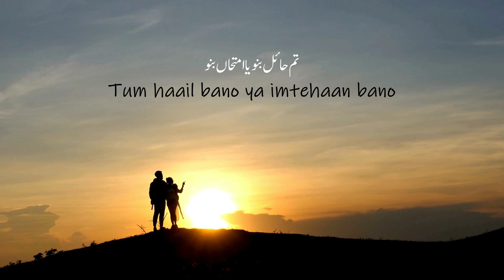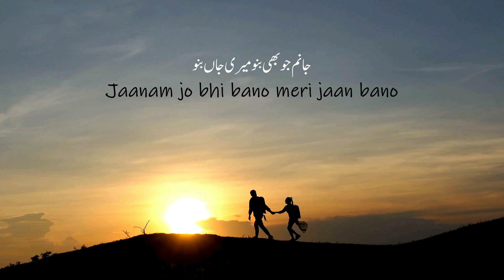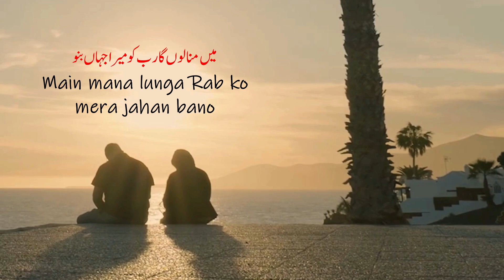Haail Bano | Poetry By Ashok Sawhny Sahil | Urdu Shayari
Title - Haail Bano
By @AshokSawhnySahil.

Tum haail bano ya imtehaan bano
Jaanam jo bhi bano meri jaan bano

Kar lenge saamna andheron ka hum
Bas meri tum sham’a farozaan  bano

Mere shaanon pe paon rakh kar chalo
Aur hamare phir liye nigahbaan bano

Jab samajhti ho mujh ko sahara tum apna
To phir' sahil’ ke liye aasmaan bano

Yeh bhi kaafi na ho koi mushkil nahin
Main mana lunga Rab ko mera jahan bano

Laila majnun ke qisse heer raanjhe ki baaten
Tum jahan ke liye anmol daastaan bano

Amn o chain ki kaliyan chaman mein khilen
Aur Mahabat ki tum gulsitaan bano